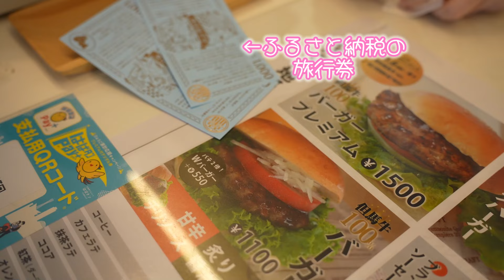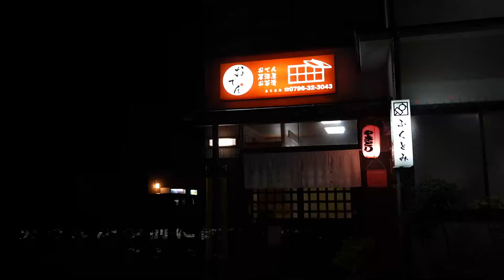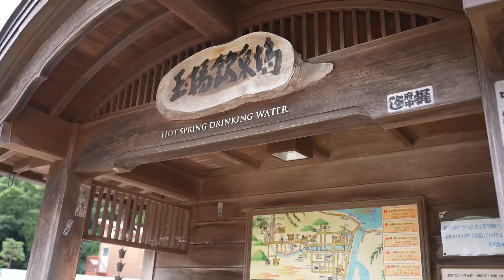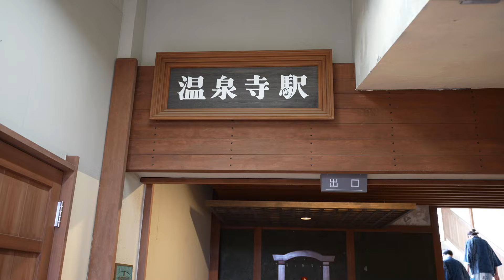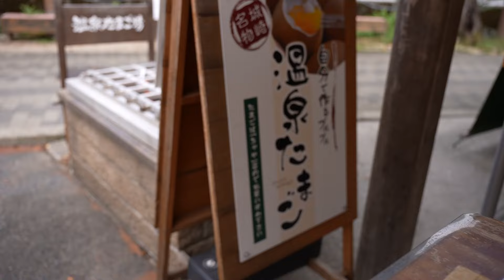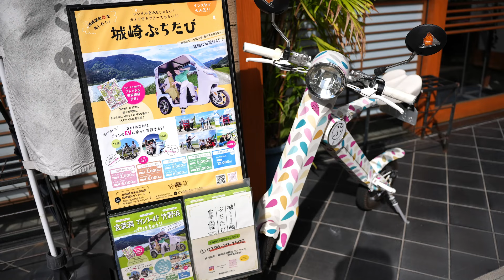【時の人】情緒あふれる夏の温泉街で兵庫一有名なあの方と遭遇したvlog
江戸時代にあった温泉番付(wiki)

☆登録者数1万人を目指しています☆

撮影は全てGo Pro Hero8、iphone 12 Pro Max、α7sⅢ での撮影です。

検索用